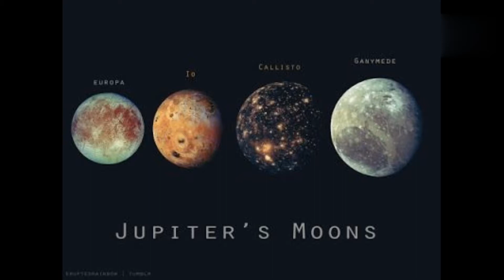amazing fact about io moon of the Jupiter planet by Rakesh kahar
hello friends
amazing and interesting facts channel par ap sabhi ka swagat hai
Aaj ham Jupiter ke panne chandrama ke bare mein baat karenge
जुपिटर की कुल 79 चंद्रमा है जिनमें से 53 के ऑफिशियल नाम है वही 26 के कोई भी ऑफिशियल नाम नहीं
इनमें से चार प्रमुख ganymede कैलिस्टो आयो यूरोपा
इन चारों में से भी आज हम आयो उपग्रह की बात करेंगे
आज चंद्रमा की खोज और जनवरी 1610 को गैलीलियो गैलीली में की थी इनके द्वारा खोजा गया यह बृहस्पति का पहला उपग्रह था
आकार एवं दूरी यह पृथ्वी के चंद्रमा से थोड़ा बड़ा है इसकी त्रिज्या 1131 मेल है यह जुपिटर का तीसरा सबसे बड़ा ग्रह है तथा बृहस्पति से जुड़ी के मामले में जांच वगैरह है जुपिटर से आज चंद्रमा की दूरी 422000 किलोमीटर है
कक्षा एवं घुघर्ण
हाय उपग्रह की कक्षा अंडाकार है
इसे जुपिटर की परिक्रमा करने में 1.77 पृथ्वी दिन लगते
 हैं
आयोग की सत्य को औसत तापमान -130 डिग्री सेल्सियस होने के कारण यहां पर सल्फर डाइऑक्साइड स्नोफील्ड बना देती है
लेकिन अधिक ज्वालामुखी होने के कारण जहां का अधिकतम टेंपरेचर 1649 सेल्सियस तक बढ़ जाता है इसीलिए से आगे बर्फ का गोला कहा जाता है
आयोग की प्राकृतिक वनस्पति का यह एकमात्र चट्टानी चंद्रमा है जिसमें सबसे ज्यादा ज्वालामुखी पाए जाते हैं यह ज्वालामुखी इतनी अधिक मात्रा में क्यों पाए जाते हैं इसका साइंटिफिक कारण है आयोग ग्रह बृहस्पति के निमित्त यूरोपा इन तीनों के बीच में स्थित है इसलिए बृहस्पति का गुरुत्वाकर्षण इसे अपनी ओर खींचता है वहीं दूसरी ओर ज्ञानी मिले हुए युवकों का मृत्यु आकर्षण से अपनी ओर खींचता ए सी हलचल के कारण या अधिक ज्वालामुखी पाए जाते हैं और इन्हीं सब कारणों से यह स्थलीय जो आते हैं जो लगभग 330 फीट तक ऊंचे होते हैं पृथ्वी पर जल योजना रहते हैं उनकी ऊंचाई 60 फीट होती है
जब आए बृहस्पति के चक्कर लगाता है तो वह बृहस्पति की चुंबकीय रेखाओं को काट देता है और इंच में क्या देखा के प्रभाव के कारण आए हुए विद्युत जनरेटर में बदल जाता है जो 400000 वोल्ट बिजली विकसित कर देता है और 3 मिलीयन एंपियर विद्युत प्रभाव बना देता है
आयु पर पतला वातावरण पाया जाता है जिसके प्राथमिक घटक so2 अर्थात सल्फर डाइऑक्साइड आयो चंद्रमा पर पानी बिल्कुल भी नहीं पाया जाता वहीं के लिए अंतरिक्ष यान से संकेत मिलता है कि इसके पूर्व पर लौह तत्व की अधिक मात्रा है इसलिए यह चारों ओर चुंबकीय क्षेत्र प्रदान करता है

ताकि नेक्स्ट वीडियो सबसे पहले मिले आपको

in English

hello friends
 Jupiter has a total of 79 moons, out of which 53 have official names and 26 do not have any official names.
 Of these, the four major ganymede are Callisto Io Europa.
 Out of these four, today we will talk about Ayo satellite.
 The moon was discovered today and in January 1610 by Galileo Galilei, it was the first satellite of Jupiter discovered by him.
 Size and distance It is slightly larger than the Earth's Moon, its radius is 1131 mel, it is the third largest planet of Jupiter and in the case of Jupiter related probe, etc. Today the distance of Moon from Jupiter is 422000 km.
 orbit and scroll
 hi satellite's orbit is elliptical
 It takes 1.77 Earth days to orbit Jupiter.
  Huh
 The truth of the commission is that due to the average temperature being -130 ° C, sulfur dioxide makes snowfields here.
 But due to more volcanoes, where the maximum temperature rises to 1649 Celsius, hence it is called ice ball beyond.
 This is the only rocky moon of the natural vegetation of the Commission, in which the largest number of volcanoes are found. The scientific reason why these volcanoes are found in such large quantities is that Europa is situated in the middle of these three for the planet Jupiter, so Jupiter's gravity makes it its own.  On the other hand, the death of knowledgeable youths attracts towards them, due to AC movement or more volcanoes are found and due to all these reasons these terrestrial ones which are up to about 330 feet high, the water plan on the earth  live, their height is 60 feet
 When Aye goes round Jupiter, it cuts off the magnetic lines of Jupiter and due to the effect of what is seen in inches, Aya turns into an electric generator that develops 400,000 volts of electricity and creates 3 million amperes of electrical effect.  is
 A thin atmosphere is found on the age, whose primary component is so2 i.e. sulfur dioxide, water is not found at all on the moon, for the spacecraft indicates that there is a high amount of iron element on its east, so it provides magnetic field around it.  is

 So that you get the next video first
 Hail India